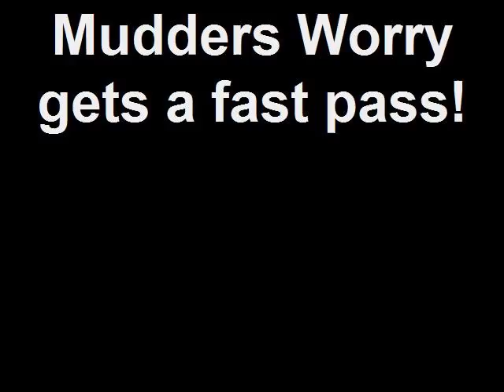Mudders Worry gets a fast pass!